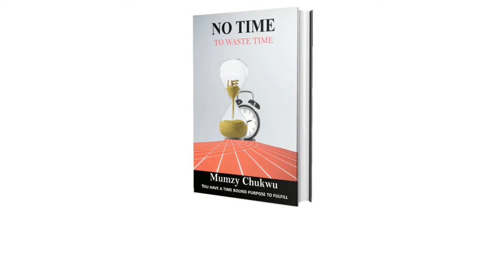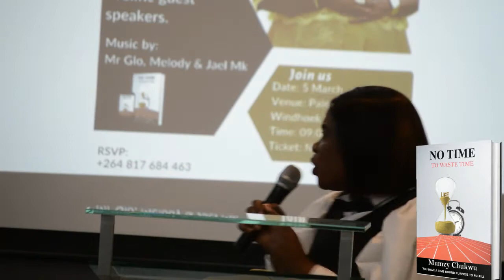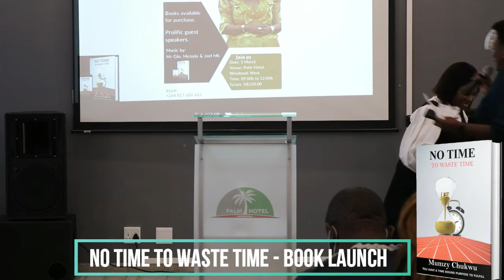Mumzy Chukwu Book Launch - No time to waste time (Mama Elinaty Zulu 2022)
There is no time to waste time on things that don't really matter, what matters is that you have a purpose that is time-bound. Run a good race and finish on time.